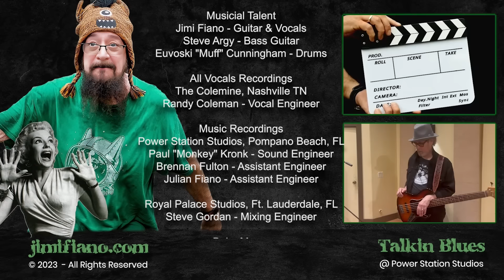Talkin Blues by Jimi Fiano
Talkin' Blues is an original song written by Jimi Fiano from the album "Sweat and Pray"